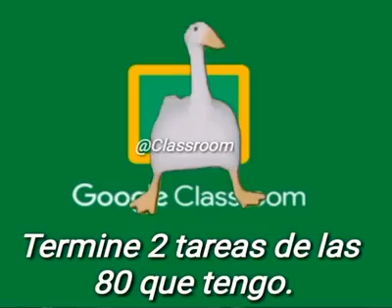Video random que encontré en Twitter 9